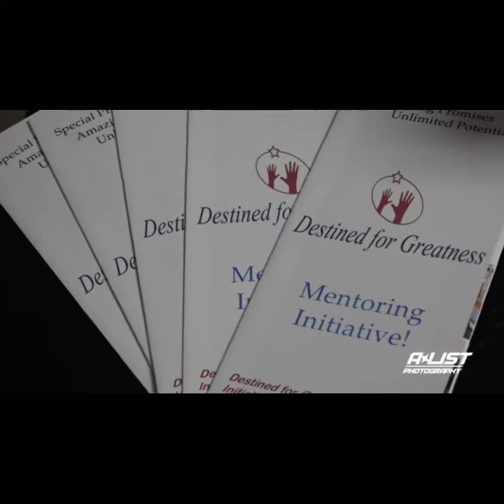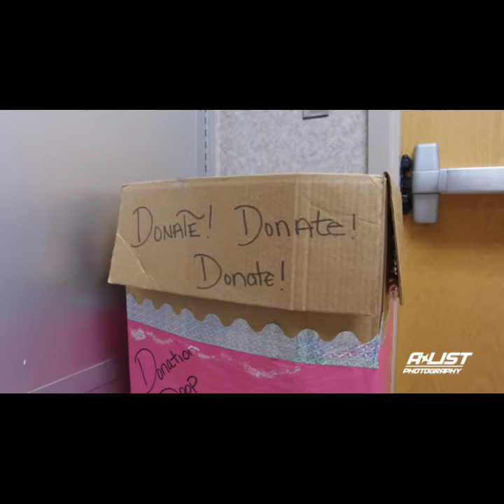Destined for Greatness Mentoring INT.